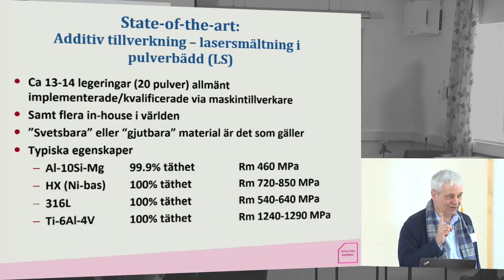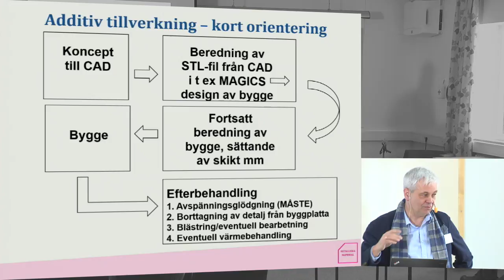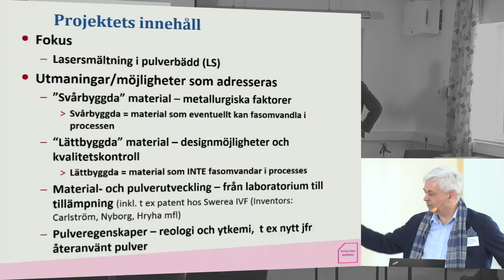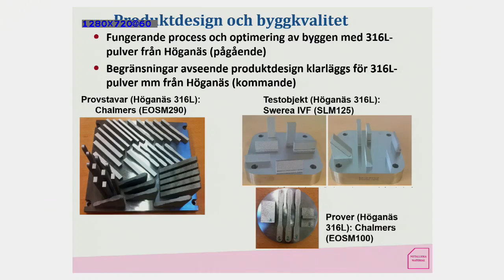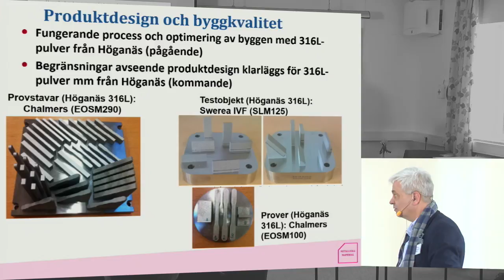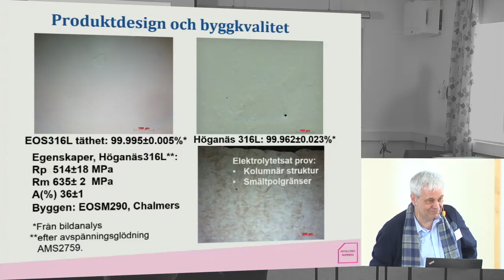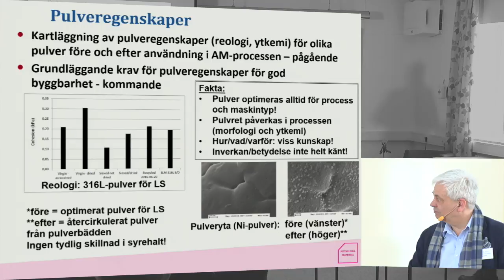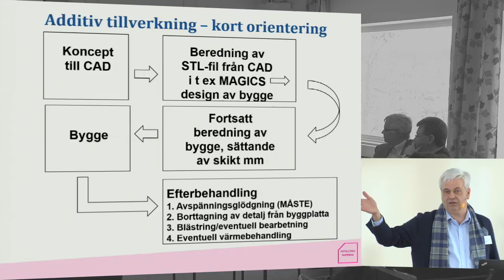HQ-PM-AM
Från programkonferensen Metalliska material 7-8 mars 2017